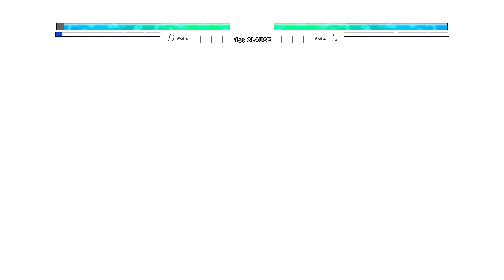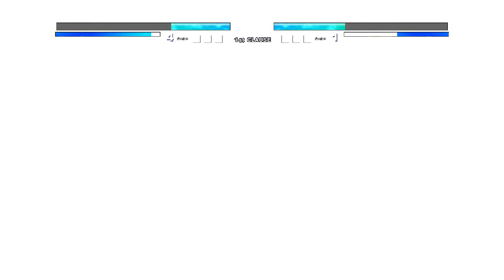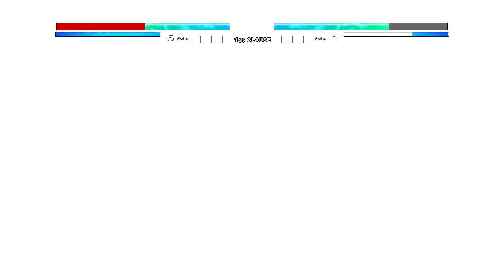Goku MUI DBFZ V3 OP VS Sonic Chaos V4 JVL OP (all form) in Jump Force Mugen